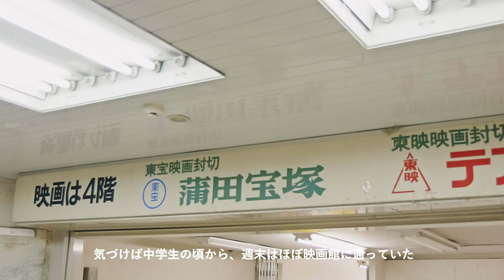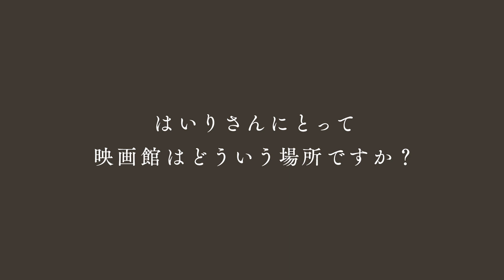【素敵な映画館】片桐はいりさんが語るシネマの魅力｜お気に入りの選び方 特別編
最後に映画館に行ったのはいつか
思い出せますか？
巨大スクリーンで観る大迫力の映像や
自宅では再現できない高音質の立体音響…
それだけではない
特別な空間がそこにはあります。

数々の“映画館”を訪れてきた
俳優・片桐はいりさんに
その魅力を伺いました。

🎬Contents
0:16　映画館を好きになったきっかけ
1:02　映画を観るタイミング
1:53　映画を見終わった後の過ごし方
3:03　映画館はどんな存在か
4:01　好きな映画館の共通点
4:58　はいりさんが思う、映画館の“今”

キナリノマガジンでも公開中♪
併せててご覧ください。

＊Profile
俳優・片桐はいりさん
1963年生まれ、東京都大田区出身。劇団活動を経て、舞台・映画・ドラマなどさまざまな作品で個性派俳優として人気を集める。俳優以外にも、著書『もぎりよ今夜も有難う』（幻冬舎文庫）など執筆活動も行う。

＊Staff
Thanks：Hairi Katagiri
Movie：Yuta Seki

"買いもの"も"読みもの"も楽しめるお買いものメディアです。

「“わたしらしく”暮らしを楽しむ」をコンセプトにした、キナリノ公式YouTubeチャンネルです。
日々変化するライフスタイルの中で「新しいわたしに出会うきっかけ」になるような、導きになるような暮らしの情報を配信していきます。